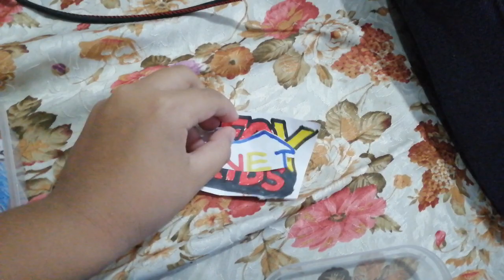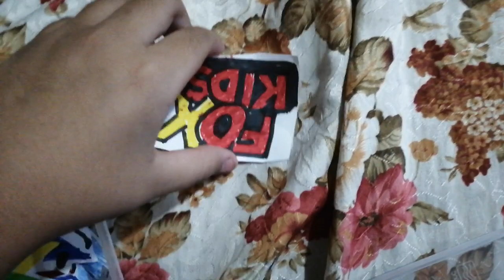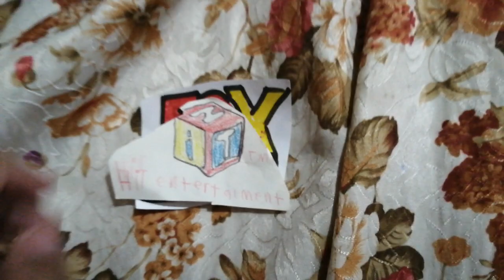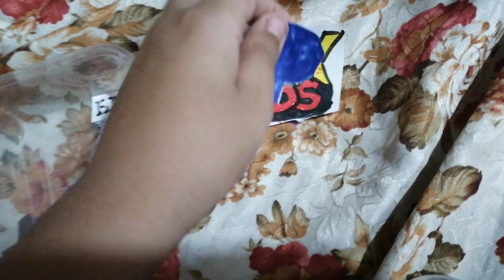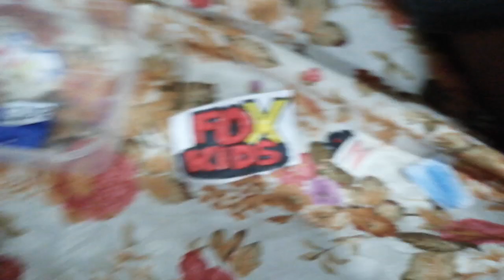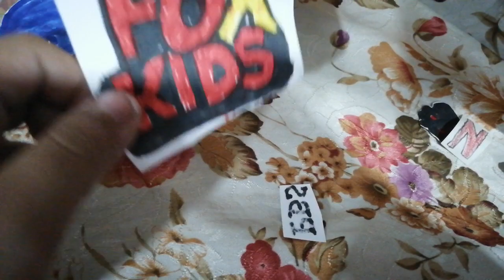Fox kids logo bloopers 2